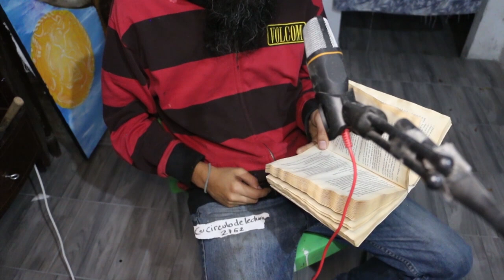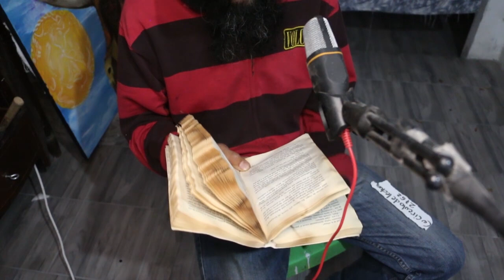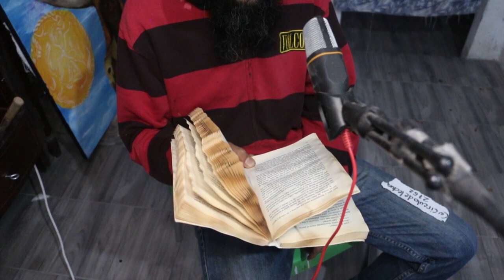AUDIOLIBRO COMPLETO - JUAN RULFO - EL LLANO EN LLAMAS - LECTURA EN VOZ ALTA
siguiente...

ESTE me encanta y es la versión completa de un gran representante de la Literatura MEXICANA. Relatos de una sociedad revolucionaria, de la vida diaria. Ejemplos sociales de ayer y hoy. Es un gusto para mi...

Sin más que decir. Aquí les dejo ...

El llano en llamas.

Como siempre que se puede; aquí dos versiones para descargar el libro en PDF GRATIS

LA CULTURA ES UN PRIVILEGIO HUMANO. COMPARTELA...